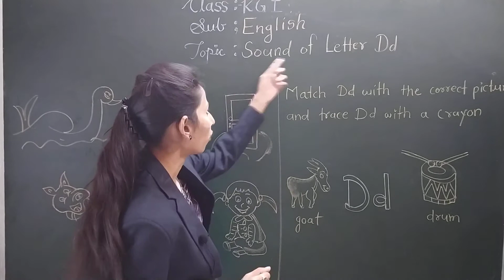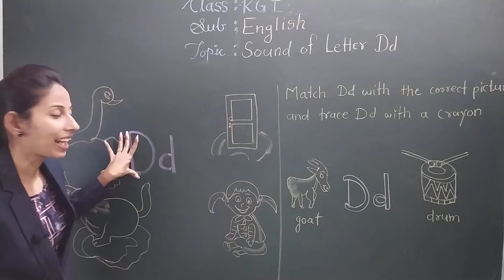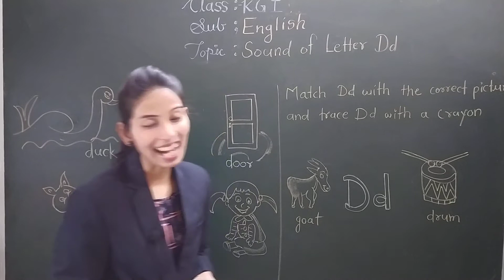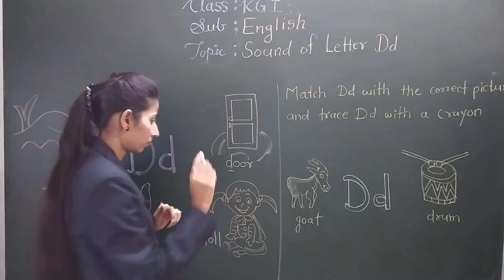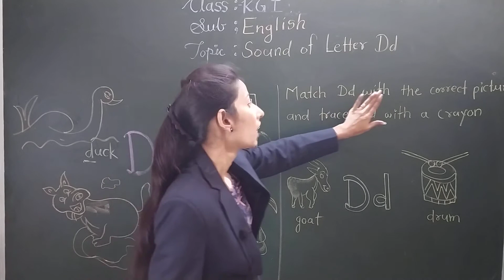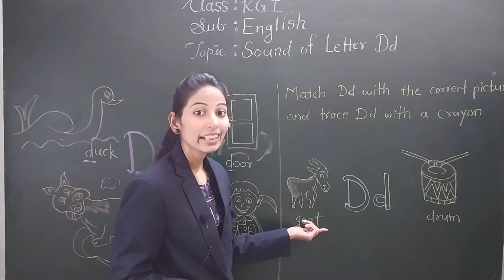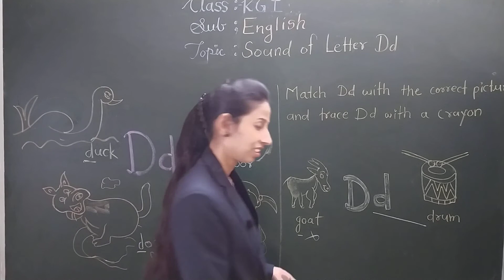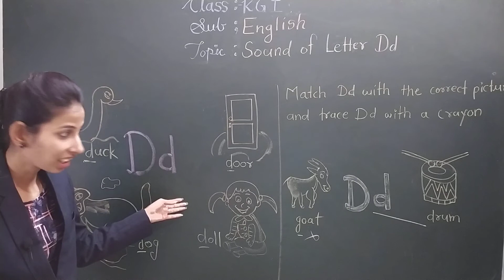Sound of Letter D | English | Class KG-1 | Sanskar Academy